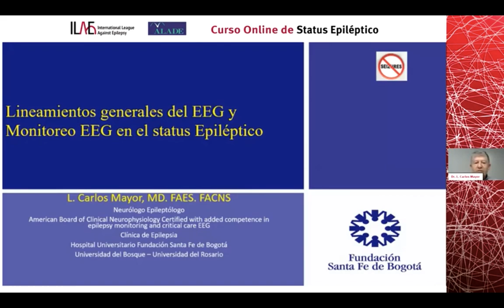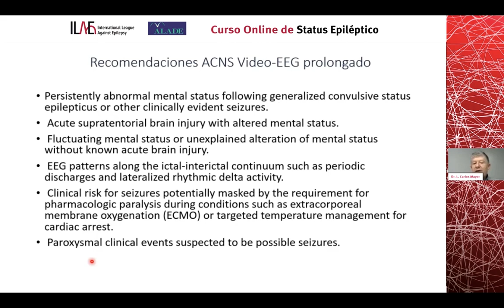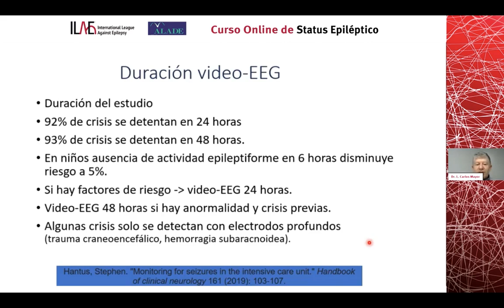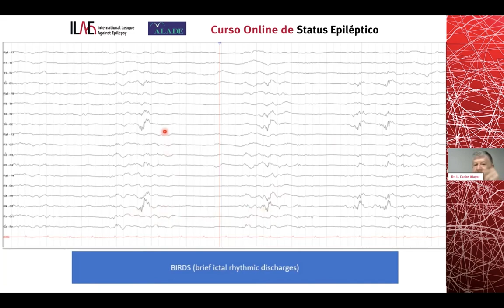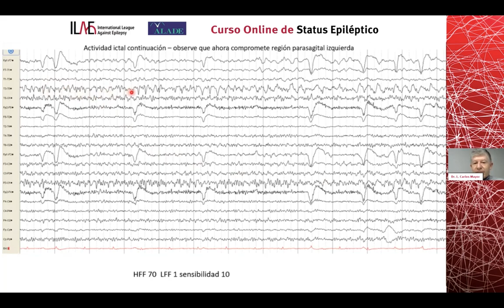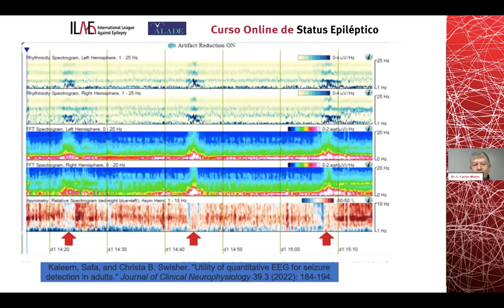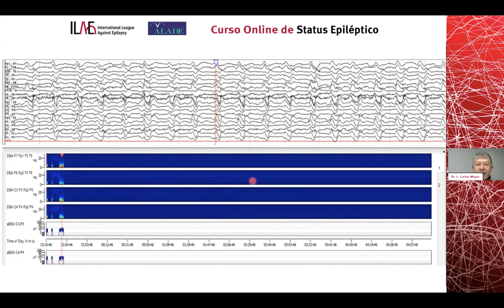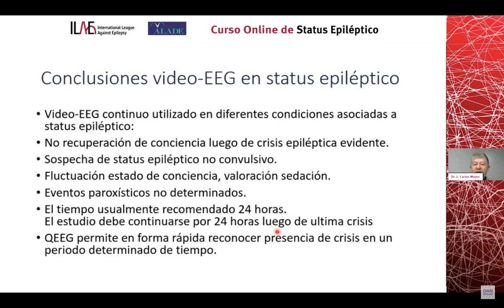STATUS EPILEPTICO Dr Mayor QEEG